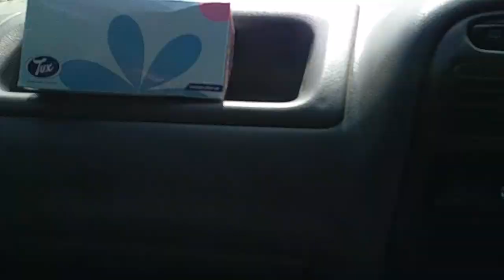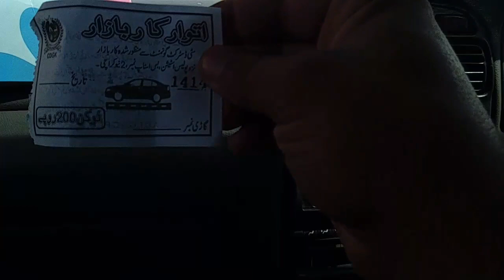Used Car Market Sunday bazar U P MOR - eat & discover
Karachi used car market located in up mor.
if you want to buy a used car you can go there and you found lots of vehicles over there. the market only open on Sunday morning 9am to 8pm at night. entry fee 100 rupee par car thanks a lot
eat & discover